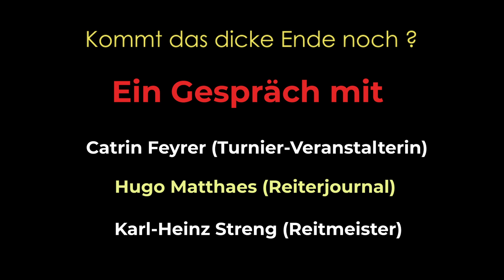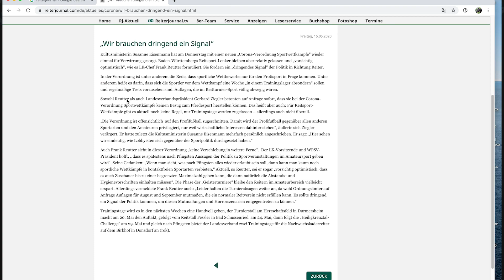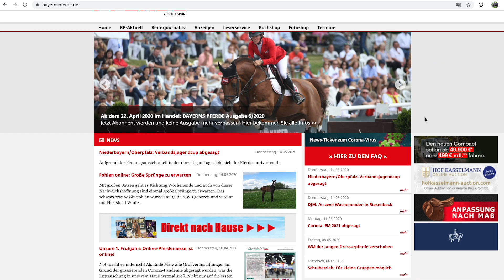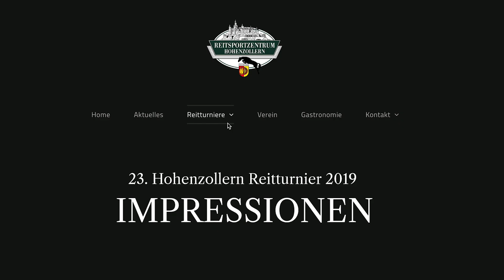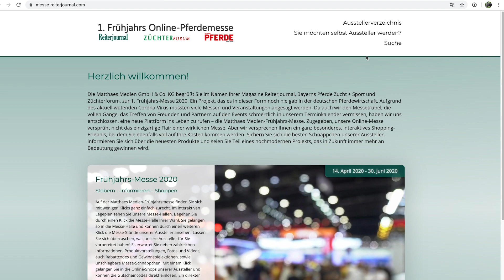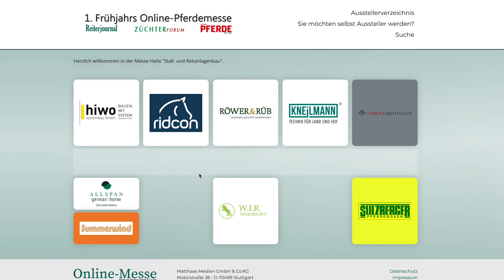Kommt das "dicke Ende" erst noch ? Mit Catrin Feyrer - Karl-Heinz Streng - Hugo Matthaes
HSR Talk #14 - Kommt das "dicke Ende" erst noch im Turniersport ? Ein Gespräch mit Catrin Feyrer (RSZ Hohenzollern) - Karl-Heinz Streng (Reitmeister) - Hugo Matthaes (Verleger)
- Findet das Turnier in Bisingen-Hohenzollern 2020 statt ?
- Wie reagiert das REITERJOURNAL auf die Corona-Krise ?
- Sind Online-Messen eine Alternative ?
- Wie sieht der Reitsport aktuell in Baden-Württemberg aus ?
- Wie können die Reitställe finanziell überleben ?
- Wie werden die Reitturniere in nächster Zukunft aussehen ?
produziert von HSR performance, Lonsee, HSR Talk #14